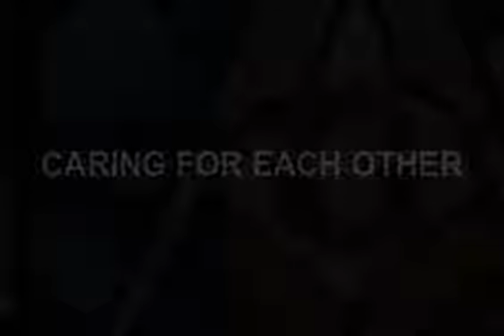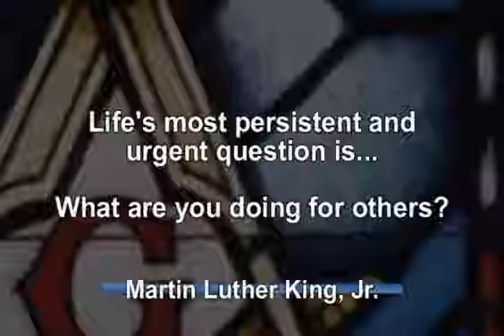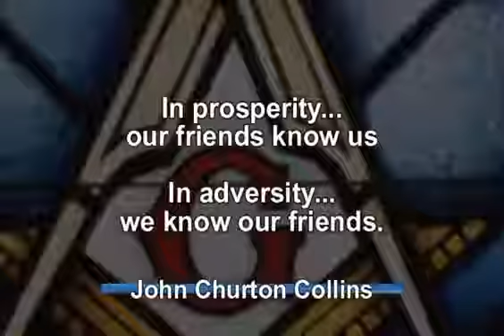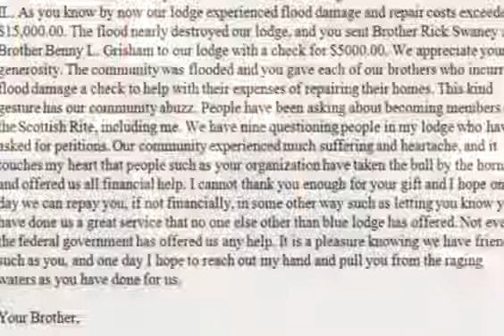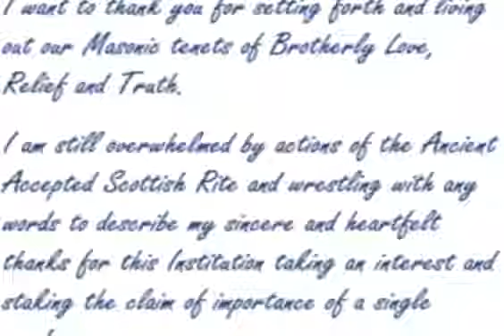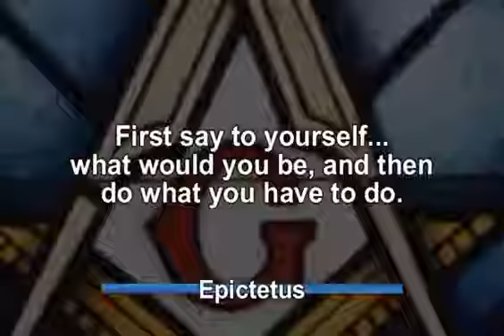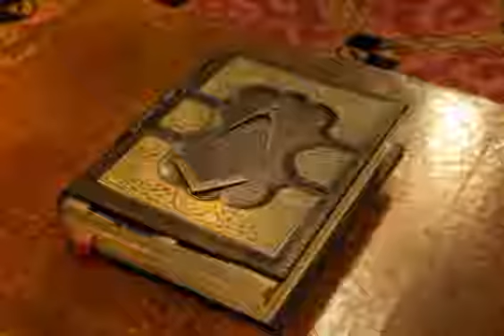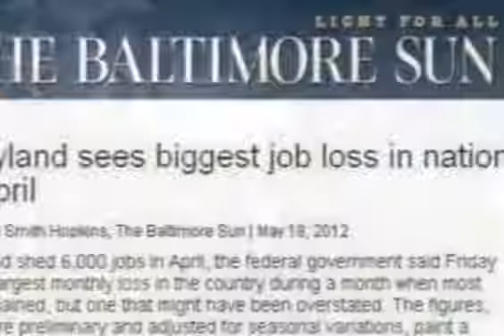F-08 - Scottish Rites: Caring for Each Other